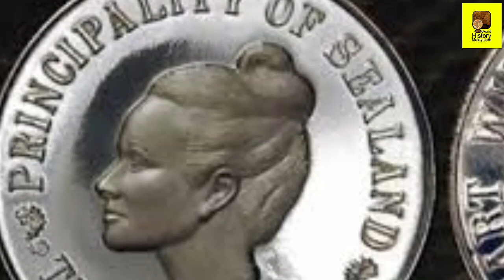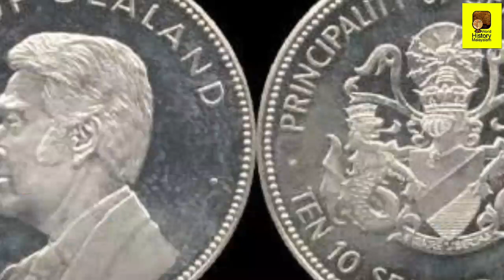രണ്ട് തൂണിൽ കടലിൽ നിൽക്കുന്ന കുഞ്ഞൻ രാജ്യം |sealand